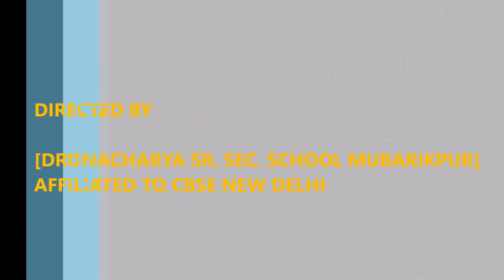Dronacharya Mubarikpur !! Janmastmi Celebration !! 1st Sept,2018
Janmastmi Celebration )Songs by 5th class students